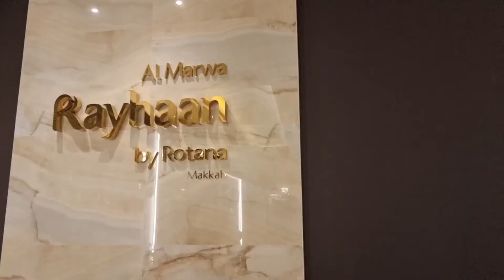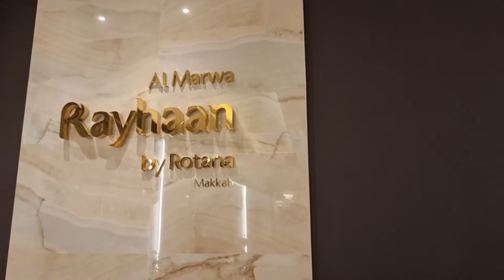Makkah clock tower inside view